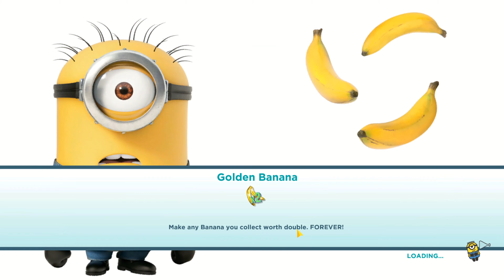Despicable Me Minion Rush Ride the Fluffy Unicorn 6 times The Arctic Base | Lv 146 | UHD 4K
Cover Topic:-
amr gaming
minion rush
minions rush
minion rush pc
minions rush pc
despicable me minion rush
minion run
minions run
minion rush 2023

We love to play Android games and we want share our experience with you. For that we will share-  gameplay, walkthrough, longplay, Tips and Tricks with links.

Game Information:
This game allows multiplayer play and is not subject to Xbox Live Family Settings. Microsoft shares User IDs and gamertags.

This game may contain third-party advertisements that will redirect you to a third-party site. You can disable your device’s ad identifier being used for interest-based advertising in the settings menu of your device. This option can be found in PC Settings - Privacy - General.